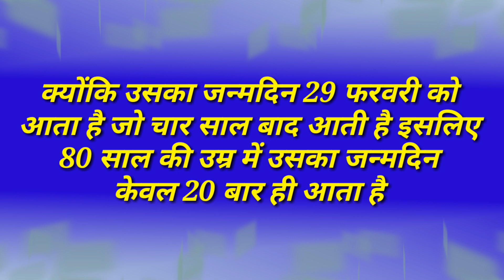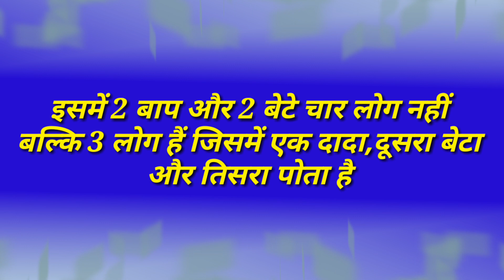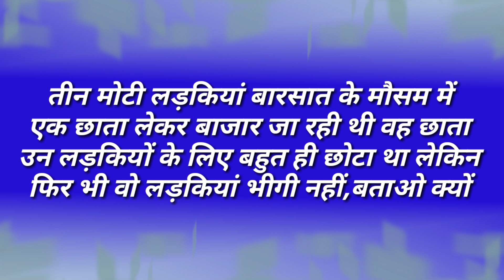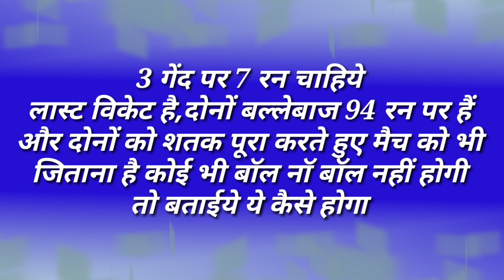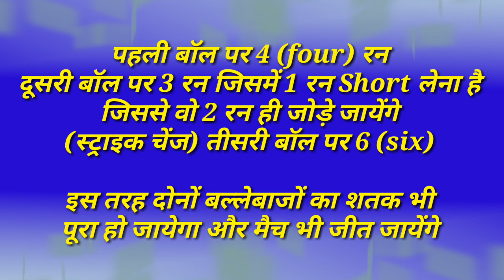7 दिमागी पहेलियां | Hindi Paheliyan | Paheli Brain Development ke Liye | Sharp Shenti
7 दिमागी पहेलियां | Hindi Paheliyan | Paheli Brain Development ke Liye | Paheliyan | Sharp Shenti

Friends is channel par apko double meaning paheliyan, double meaning questions, question, puzzles, riddles, GK questions, paheliyan in hindi with answer ke sath mil jayengi.

paheliyan
paheli
paheliyan in hindi
paheliyan paheliyan
paheli paheli
paheliyan majedar
paheliyan dekhiye
paheliyan dikhaye
paheliyan hindi main
paheliyan achhi achhi
paheliyan video
paheliyan bataye
paheliyan dikhao
paheliyan in hindi mind your logic
paheliyan in hindi queddle

Sharp Shenti